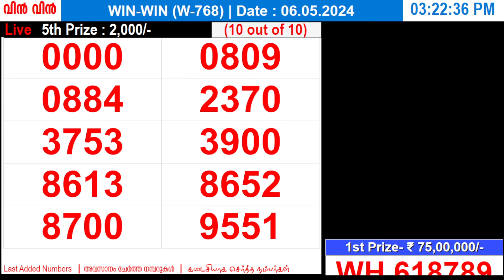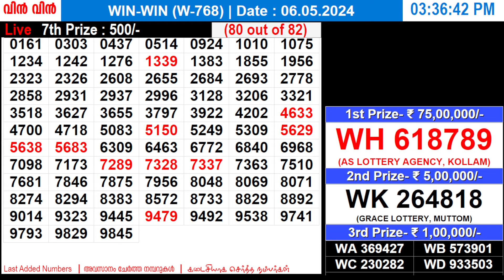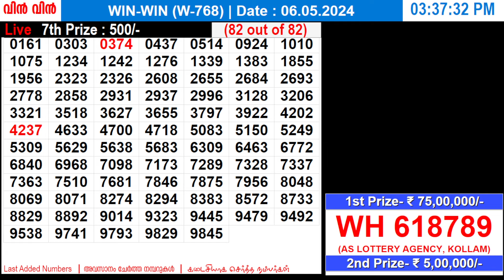KERALA LOTTERY WIN-WIN W-768 | LIVE LOTTERY RESULT TODAY 06/05/2024